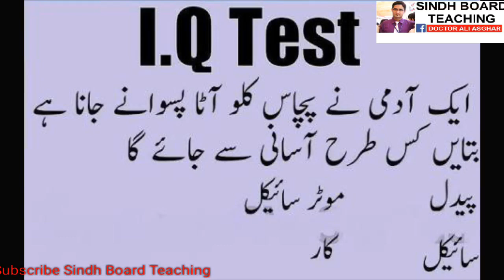Intelligence Test 2